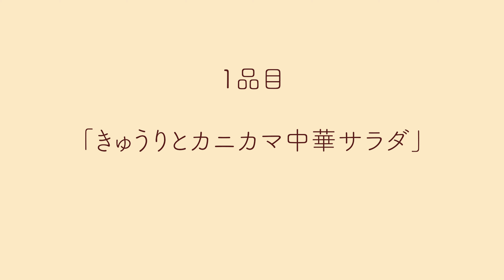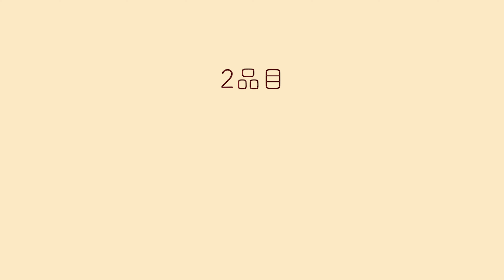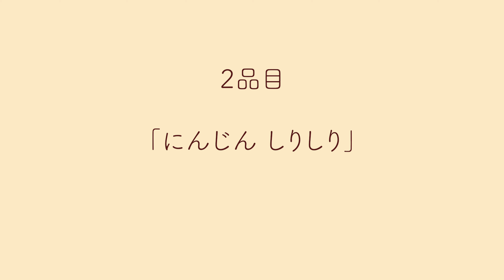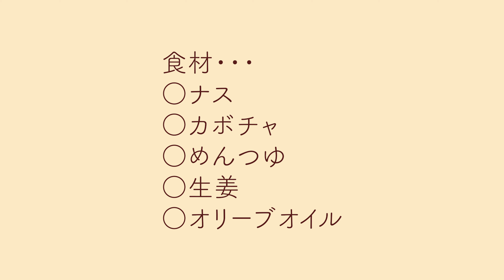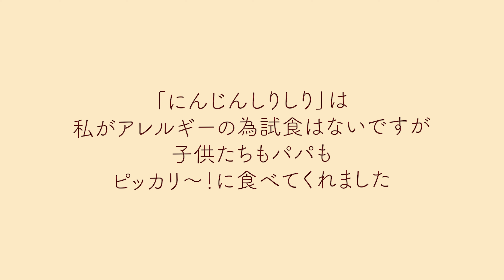◤料理◢常備菜３品 揚げ物初挑戦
こんにちは加藤夏希です。
#003「なついろ」始まりました。

（献立アプリme:newレシピ参考）
今回は「常備菜３品」を作りました
妊娠中の方はもちろん朝の時間のない時でも
簡単に作れるものもご紹介しています。

【本日の献立】
●１品目「きゅうりとカニカマ中華サラダ」（調理時間５分）
●２品目「にんじんしりしり」（調理時間１０分）
●３品目「ナスとカボチャの揚げ浸し」（調理時間１５分）

普段揚げ物をしない私なのですが、今回は揚げ物に初挑戦しました！
そして試食も撮影しましたので、どうぞ最後までお楽しみください。

動画を観たパパは「こんなに適当であの味出せるの！？」
って驚いてました（ドヤァ！
今回は・・・たまたま失敗しなかったんです！

加藤夏希(1985年７月２6日)
女優・タレントとして活動中
3児のお母さん

料理や育児について動画をUPしています。

〒153-0044
東京都目黒区大橋2-16-29グレデウス第一ビル302
有限会社ディメンションブルー
加藤夏希宛

SNS
アメブロ   →加藤夏希ブログ「Beauty Beauty」